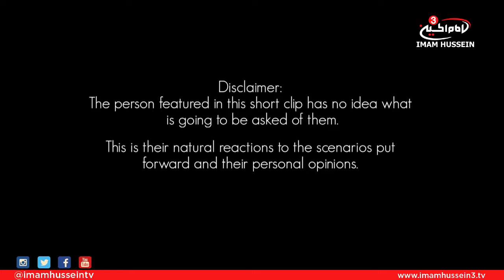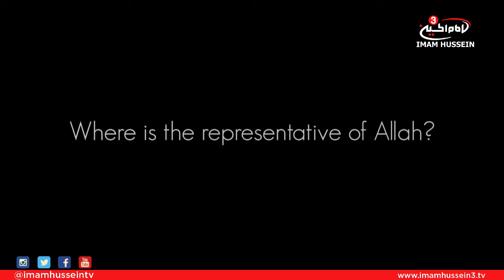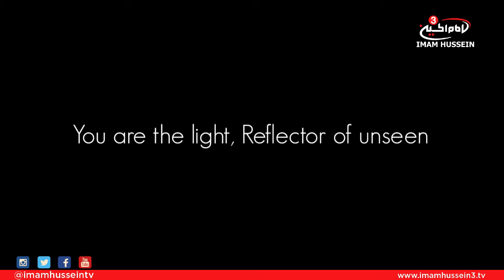IMAGINE - Ashura 40 day countdown - Part 18